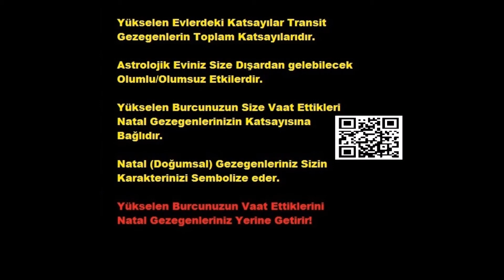Yükselen Koç 27 - 03 Ekim 2021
Eylül 2021 burç, haftalık burç, haftalık astroloji, Eylül astroloji, 2021 Eylül burç, 2021 haftalık burç, Eylül 2021

Yükselen Burcunuzun Vaat Ettiklerini Natal Gezegenleriniz Yerine Getirir.
Natal (Doğumsal) Gezegenlerinizin Katsayılarını SadeceOn'da Çıkartıyoruz.